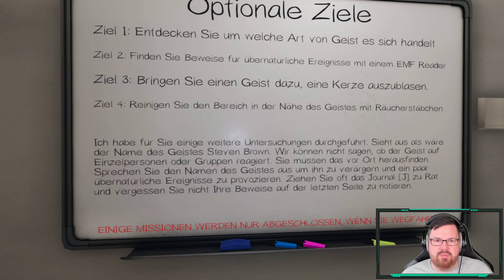Phasmophobia #056 Eine Kurze Runde für mich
Phasmophobia
Phasmophobia LP
Phasmophobia German Deutsch

Phasmophobia  ist ein Psycho-Horror-Spiel mit Online-Koop bis zu 4 Spielern, bei dem du und dein Team, aus Geister Jägern , heimgesuchte Orte betreten und so viele Beweise für das Paranormale wie möglich sammeln.

► Maus : G502 Logitech
► Tastatur : G910 Logitech
► Mikrofon : Rode Procaster
► Mischpult : GoXLR
► Headset :DT 990 Pro
► Monitor : 3x MSI
► Computer : AMD Ryzen2 2700X
► Stream Deck : Elgato